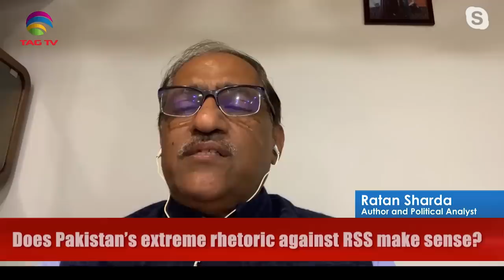Discussion on RSS misconceptions - Dr Ratan Sharda chats with Tahir Gora